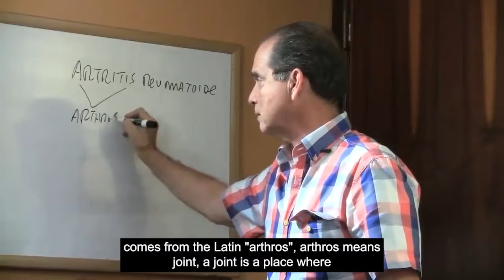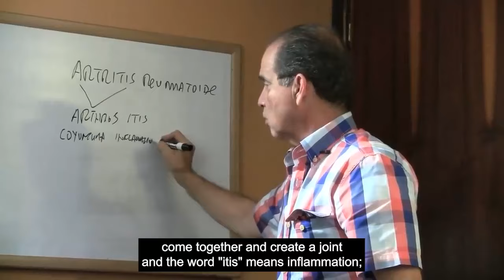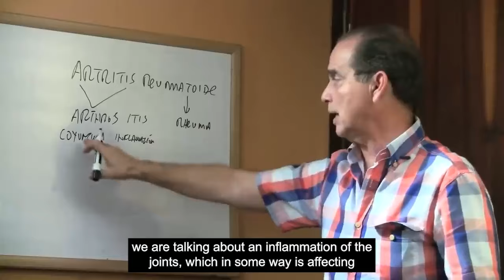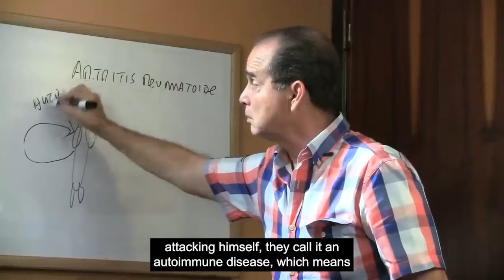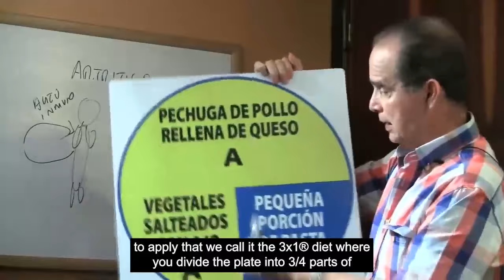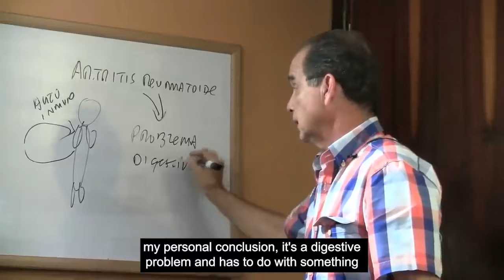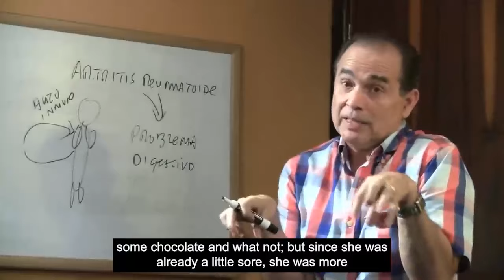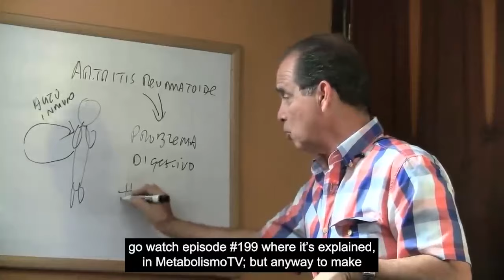#908 Rheumatoid arthritis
In this episode, Frank Suarez discusses rheumatoid arthritis, a chronic disease that affects the joints.